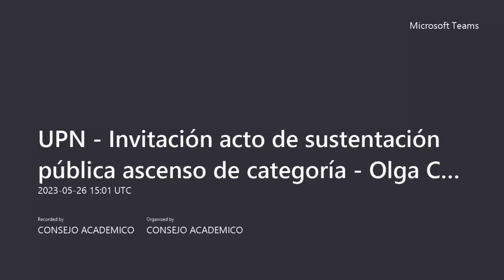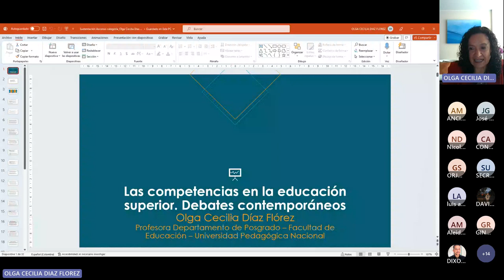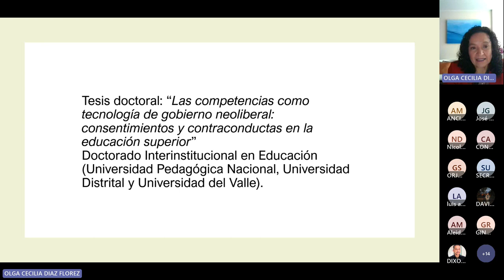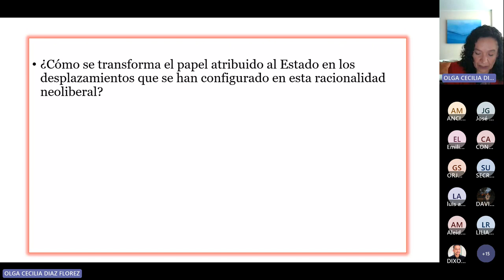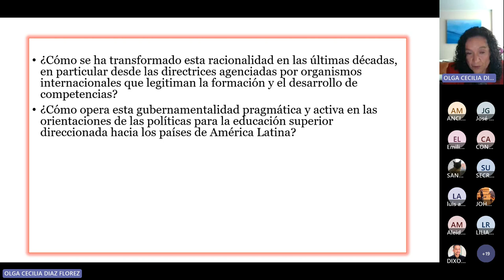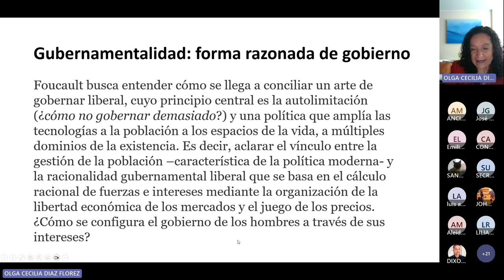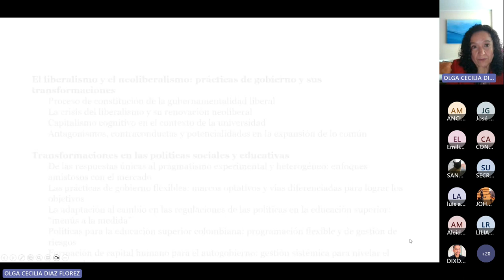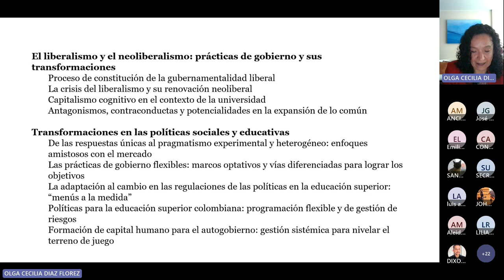Acto Protocolario de Sustentación Pública - Profesora Olga Cecilia Díaz Flórez - 26 de mayo 2023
Acto Protocolario de Sustentación Pública Ascenso de Categoría
Profesora Olga Cecilia Díaz Flórez
26 de mayo 2023